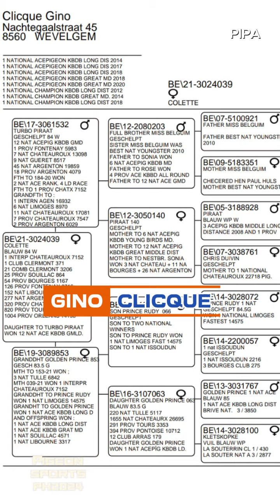Gino CLICQUE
Gino CLICQUE latest win
Pigeon Sport